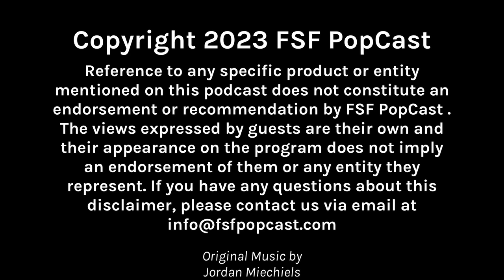Neck Deep in a Pile of Ships ft. Gordon Woolvett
Gordon Woolvett may be best known to you for his time in the Gene Roddenberry show Andromeda as Seamus Harper.  But Gordon has also been in shows like Bride of Chucky, Supernatural, and many others.
These days, Gordon is still an active actor but is also an amazing acting teacher with a thriving business, teaching the next generation of Canadian actors!
We talk about his time on Andromeda and how that came to be, as well as how the personality of Seamus Harper lines up with his own personality. We also talk about his acting school, his love for teaching, his short films like "Parkman" and Gordon tells us some great behind-the-scenes stories from the set of Andromeda.

For more on Gordon Woolvett, please visit the following -
TikTok and YouTube - @gordonwoolvett
Acting Classes - Outschool.com

100% of all proceeds benefit Wish Upon a Teen